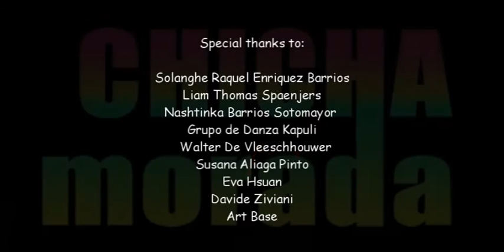Marinera y Tondero - Music of Peru Piano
Marinera y Tondero de Ernesto López Mindreau

Dance: Liam Thomas Spaenjer & Solanghe Raquel Enriquez Barrios
Piano: Ward De Vleeschhouwer

Live recording of the concert on May 4 2014 in Art Base, Brussels, Belgium

CD CHICHA MORADA - MUSICA DEL PERU

CD tracks:

1       Melgar - Benigno Ballón Farfán
2       Carnaval Arequipeño - Benigno Ballón Farfán
3       Marinera y Tondero - Ernesto López Mindreau
4       Himno Nacional del Perú - José Bernardo Alcedo
arr. Ernesto Hermoza
5-10 El Cóndor Pasa - Daniel Alomía Robles
11     Adiós Pueblo de Ayacucho - Huayno tradicional
arr. Flor Canelo
12      La Pampa y la Puna - Carlos Valderrama Herrera
Tres Estampas de Arequipa - Roberto Carpio
13      La Procesión
14      Los Quitasueños
15      Apunte de Jarana
16      Huiracocha - Clotilde Arias
17      Mi Perú - Manuel Raygada
18      Asi Baila Mi Trujillana - Juan Benites Reyes
19      Vírgenes del Sol - Jorge Bravo Rueda

Video & photos: Ward De Vleeschhouwer

Follow Chicha Morada on facebook: chicha morada - piano music of Peru